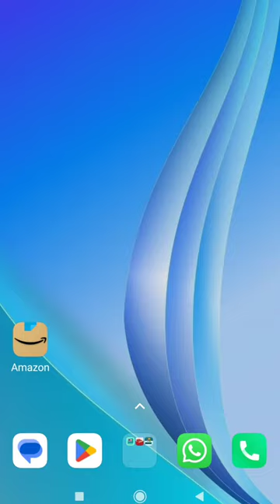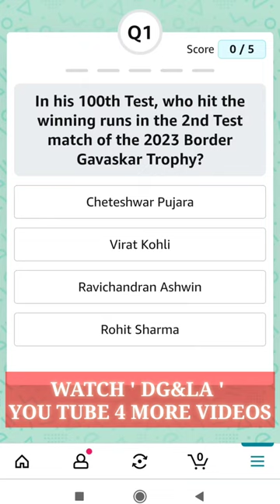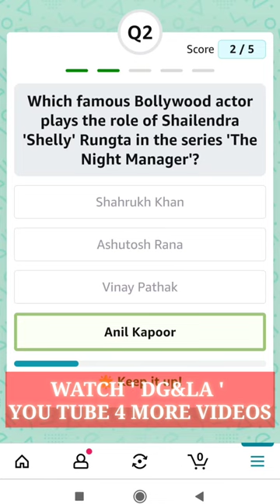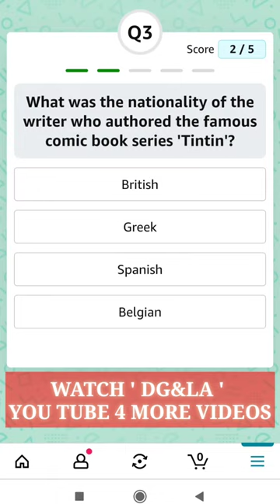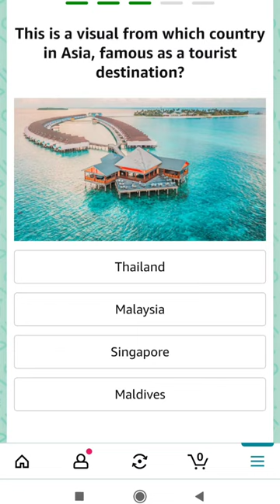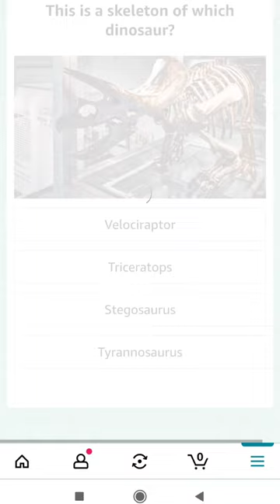LEARN 5 GK Q/A DAILY WITH EXPL - 03 MARCH 2023 FOR PHILOMATHS AND COMPETITIVE EXAMS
Today's Amazon Daily Quiz Answers (Fun Zone) - 3 March 2023 - Win ₹1,250 Amazon Pay Balance
1) In his 100th Test, who hit the winning runs in the 2nd Test match of the 2023 Border Gavaskar Trophy?
2) Which famous Bollywood actor plays the role of Shailendra 'Shelly' Rungta in the series 'The Night Manager'?
3) What was the nationality of the writer who authored the famous comic book series 'Tintin'?
4) This is a visual from which country in Asia, famous as a tourist destination?
5) This is a skeleton of which dinosaur?